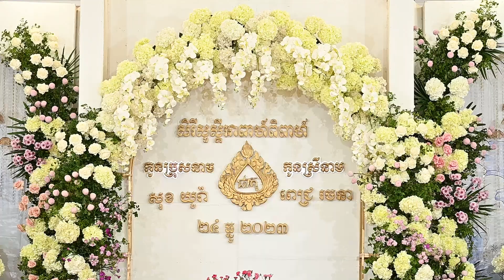ការ ២៤ ធ្នូ ២០២៣ សុខ យូរ៉ា និង ពេជ្រ រចនា ភាគ១